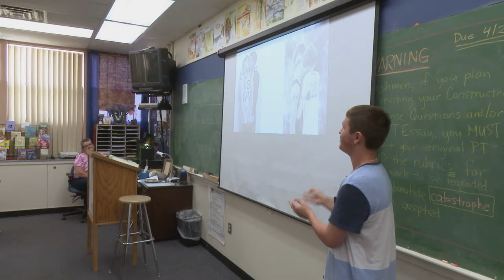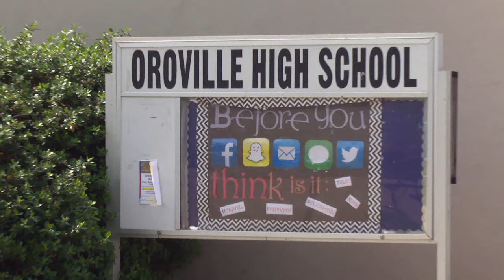Michael Chavarria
When he came out, this 15-year-old turned it into a teachable moment for his fellow high school students in Oroville, California. Michael Chavarria created a “take action against prejudice” PowerPoint presentation for the student body; and since then, the bullying and harassment of LGBTQ students has declined dramatically. He is also president of his school’s Gay Straight Alliance.